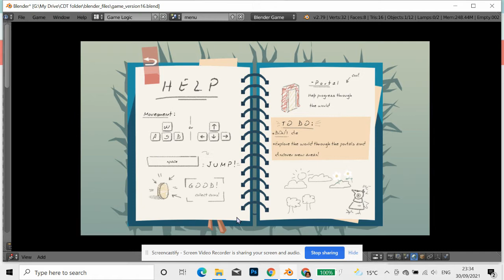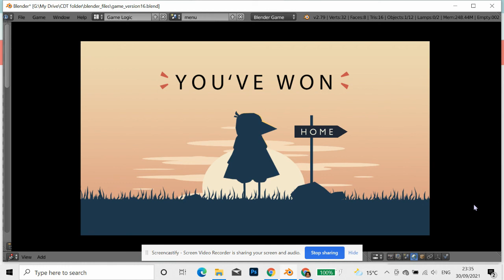CDT bird game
Made in Blender 2.79 with logic blocks